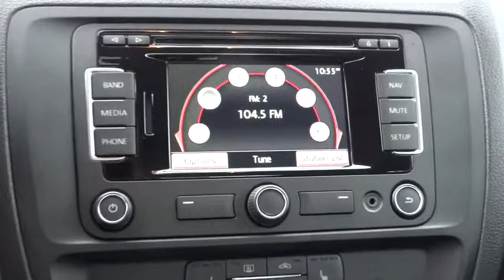2015 Volkswagen Jetta Reno, Carson City, Northern Nevada, Roseville, Sparks, NV FM254117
2015 Volkswagen Jetta
2015 Volkswagen Jetta 1.8T SE - Stock#: FM254117 - VIN#: 3VWD17AJ4FM254117

Nav System, Heated Seats, Moonroof, Multi-CD Changer, Onboard Communications System, iPod/MP3 Input. Silk Blue Metallic exterior and Titan Black interior, 1.8T SE w/Connectivity/Navigation trim. EPA 37 MPG Hwy/25 MPG City! CLICK ME!br /br /KEY FEATURES INCLUDEbr /Navigation, Sunroof, Heated Driver Seat, Back-Up Camera, Turbocharged, Satellite Radio, iPod/MP3 Input, Multi-CD Changer, Onboard Communications System, Aluminum Wheels, Heated Seats MP3 Player, Keyless Entry, Steering Wheel Controls, Child Safety Locks, Electronic Stability Control. br /br /OPTION PACKAGESbr /RUBBER MAT KIT Monster Mats (set of 4), Heavy Duty Trunk Liner w/CarGo Blocks, FIRST AID KIT. 1.8T SE w/Connectivity/Navigation with Silk Blue Metallic exterior and Titan Black interior features a 4 Cylinder Engine with 170 HP at 6200 RPM*. br /br /EXPERTS ARE SAYINGbr /Great Gas Mileage: 37 MPG Hwy. br /br /MORE ABOUT USbr /Lithia Volkswagen of Reno sells new and used cars, trucks and SUVs near Sparks and Carson City, Nevada. We offer financing options and incentives for all Nevada Volkswagen customers. Conveniently accessible from I-580, our sales department is open seven days a week to serve you. Just a few miles south of I-80 and downtown Sparks, we are located at 7063 South Virginia Street in Reno. Fuel economy calculations based on original manufacturer data for trim engine configuration. Please confirm the accuracy of the included equipment by calling us prior to purchase. br /